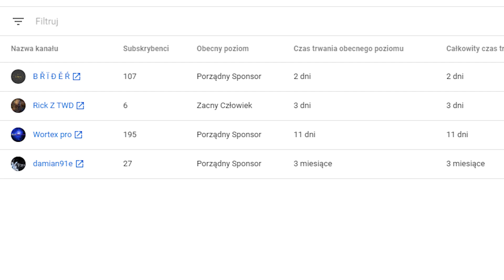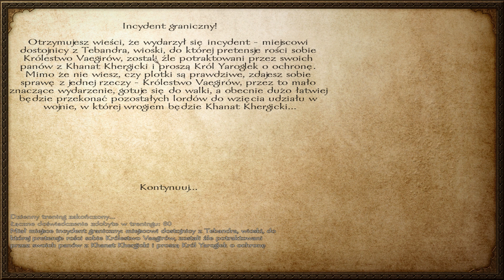Mount & Blade Warband: Wioska w Potrzebie! #16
Halo witam w 16 odcinku naszej serii, dziś skupimy się na zadaniach związanych z naszą wioską i obroną jej ;)